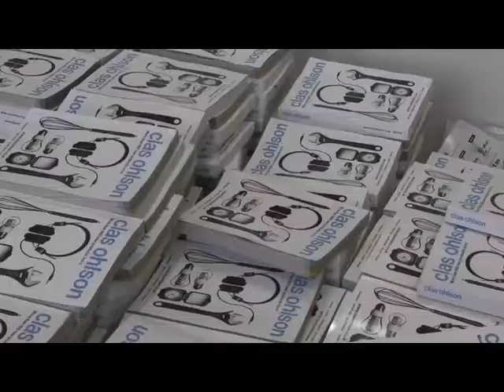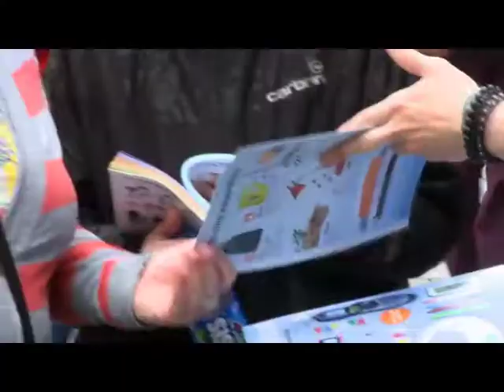Clas Ohlson 2011 events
A little look at what we got upto in 2011...